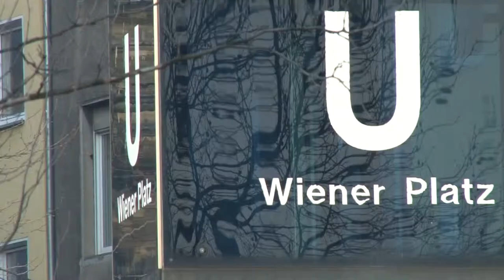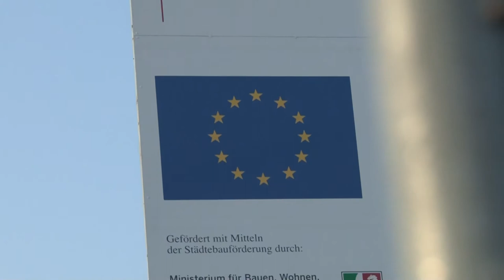Köln Mühlheim bekommt ein neues Gesicht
Ein Stadtteil in Bewegung: Seit 2009 wird in Köln Mühlheim gebaut. Es gibt Befürworter und Gegner. Bastian Kaiser hat sich mit beiden getroffen.